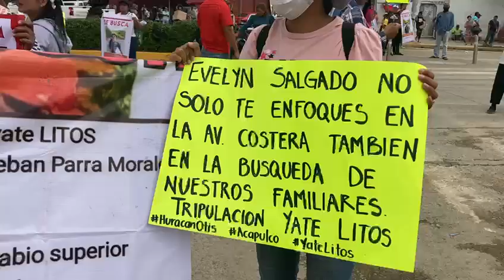Manifestación en la Base Naval de Acapulco en el Día de la Armada de México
A casi un mes del paso devastador del “Huracán Otis”, familiares de marineros desaparecidos iniciaron desde temprana hora una manifestación y bloqueo en el exterior de la base Naval sede de la Décimo Segunda Región Naval de la Secretaría de Marina - Arma de México; en el Puerto de Acapulco, Guerrero.